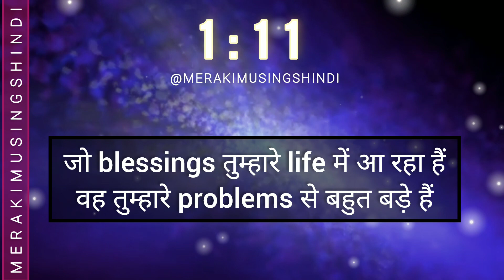111 जो blessings तुम्हारे life में आ रहा हैंवह तुम्हारे problems से बहुत बड़े हैं 🤩 God Message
111 जो blessings तुम्हारे life में आ रहा हैंवह तुम्हारे problems से बहुत बड़े हैं 🤩 God Message